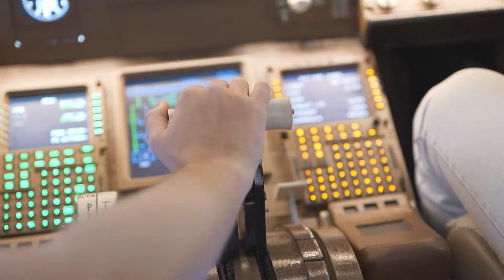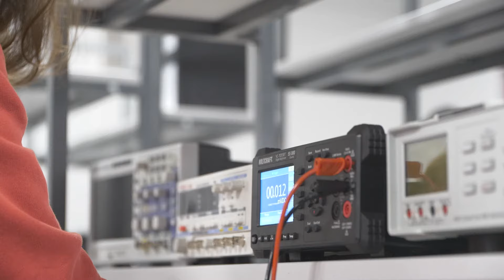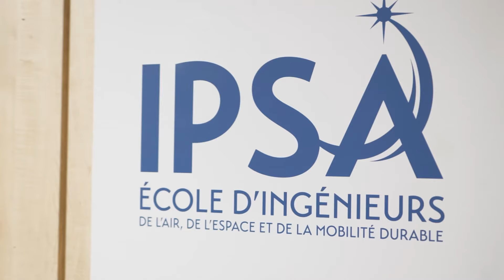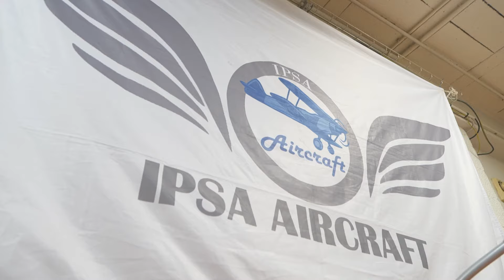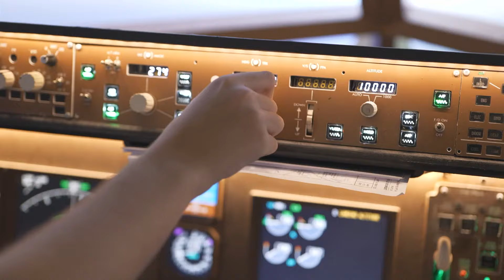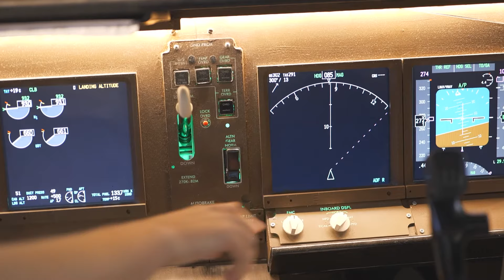IPSA - Institut Polytechnique des Sciences Avancées - Envers du Campus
Sommaire :
00:00 Intro